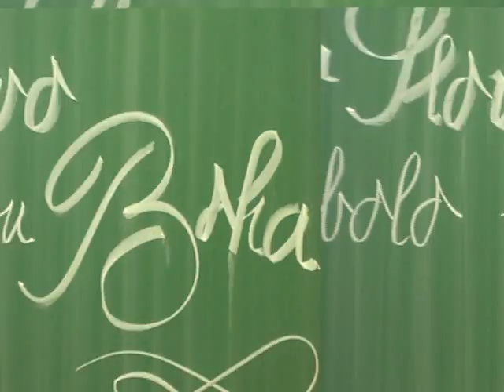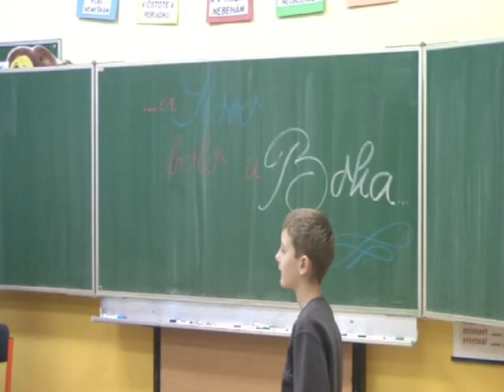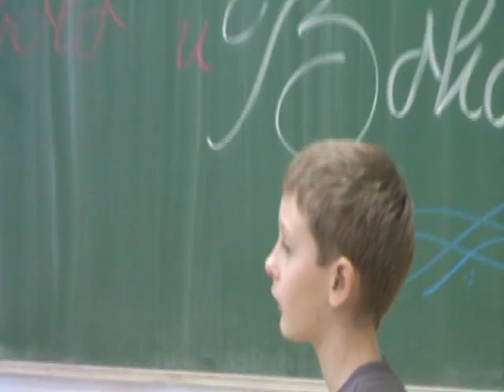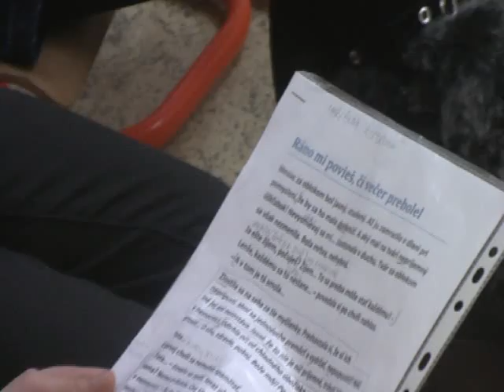CSŠ sv Cyrila a Metoda Humenné ASBUB 2011